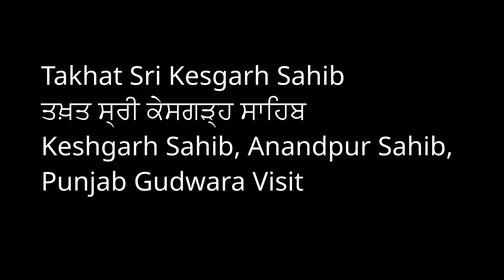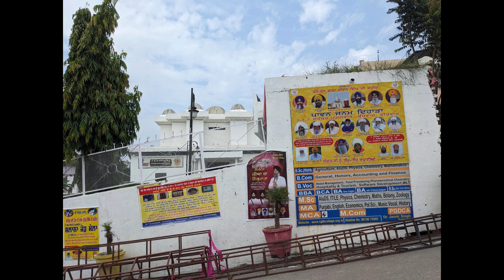Takhat Sri Kesgarh Sahib ਤਖ਼ਤ ਸ੍ਰੀ ਕੇਸਗੜ੍ਹ ਸਾਹਿਬ Gudwara Visit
not for re-use without my permission. make sure to let me know if you have used my video or are going to use my video and what for. if you have used my videos please credit me by including the videos full title and a link back to the video you have used in the description, also include my channel name near the video all videos made by Inveer Chadha (me), the owner of Warcrazyness.

Takhat Sri Kesgarh Sahib ਤਖ਼ਤ ਸ੍ਰੀ ਕੇਸਗੜ੍ਹ ਸਾਹਿਬ Keshgarh Sahib, Anandpur Sahib, Punjab Gudwara Visit

00:00 start
00:10 road
00:22 Takhat Sri Kesgarh Sahib ਤਖ਼ਤ ਸ੍ਰੀ ਕੇਸਗੜ੍ਹ ਸਾਹਿਬ  Gudwara
02:54 photos
03:20 Outro

A warcrazyness Video